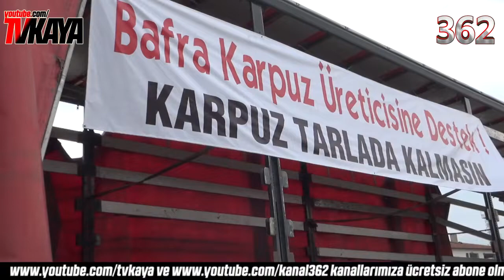Samsun Atakum'da Bafra Karpuzu Üreticinden Halka Ulaşıyor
Samsun'un tarım kenti Bafra'da karpuz üreticisi, geçen hafta kabzımallar tarafından tarlada kilosuna 50 kuruş verilen karpuzun markette 4-4.50 liraya satıldığını söylemişti.

Atakum Belediyesi'nin ev sahipliğinde, Samsunspor eski Başkanı İsmail Uyanık ve Samsunspor Taraftar Grubu Forza Samsun'un gönüllü olarak desteklediği 'Karpuz Tarlada Kalmasın' sloganıyla gerçekleşen proje ile Bafralı karpuz üreticine destek verildi.

Atakum Emek Park'ta tezgah açan üreticiler, karpuzun kilosunu 1,5 liradan satışa sundu. 2 günde 5 TIR dolusu karpuz alıcı buldu. Emek Park'ta 'üreticiden halka' karpuz satışının 10 gün daha devam edeceği öğrenildi.